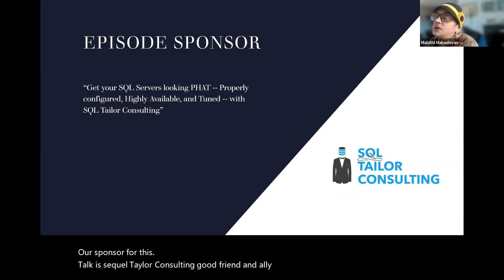SQLBits 2023 WIT Interview Series: Tracy Boggiano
The UnitedWeTech interview series continues by featuring the Women In Tech who are speaking at SQLBits 2023!  Our first interview is with Tracy Boggiano about her two sessions on Security dbachecks and managing an employees mental health.